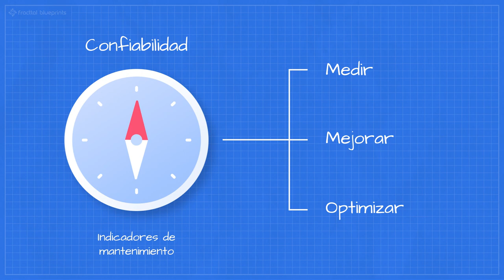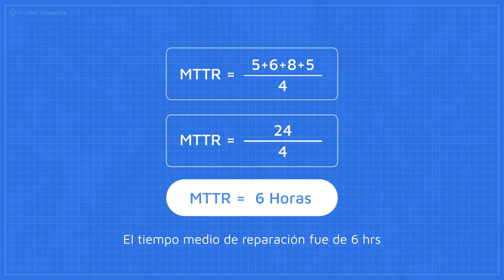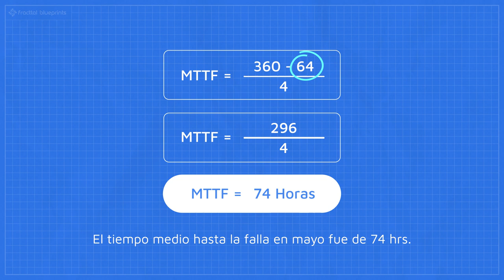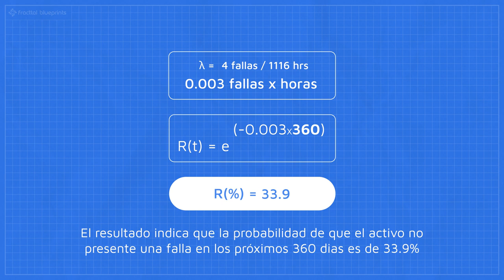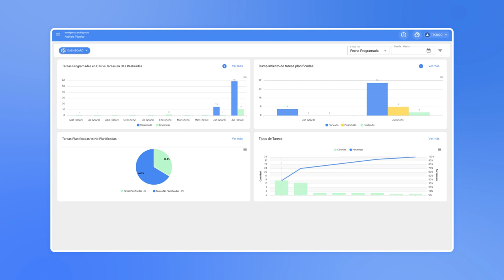Los 5 indicadores clave para el desempeño de un mantenimiento eficiente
Los indicadores de mantenimiento son la brújula que sirven de guía hacia la confiabilidad, permitiéndonos medir, mejorar y optimizar el funcionamiento de nuestros activos.
Ani Esteves te cuenta cuáles son los indicadores más importantes para impulsar tu empresa hacia el éxito.

00:54 ¿Qué son los indicadores de mantenimiento?
01:33 Indicador 1: Tiempo medio de reparación de un activo (MTTR)
02:04 Indicador 2: Tiempo medio hasta la falla (MTTF)
02:42 Indicador 3: Tiempo promedio entre fallas consecutivas (MTBF)
03:04 Indicador 4: Disponibilidad y confiabilidad
03:55 Indicador 5: Backlog
04:20 Gestiona tus indicadores con Fracttal One